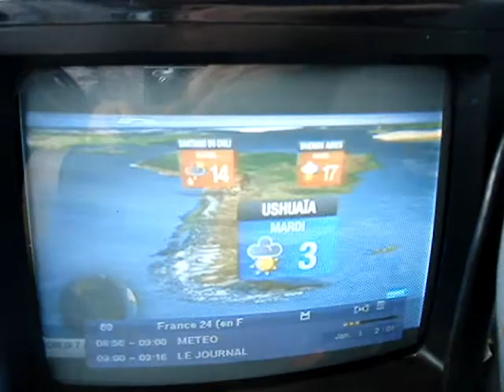06.08.2013, PCH1: KBH-Mux 1 auf K35 (3) ...mit dem Maximum T-1300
Der Empfang dieses Muxes mit dem Maximum T-1300 bringt zwar ein Programm mehr (Kanal KBH wird in MPEG-4 ausgestrahlt), dafür ist aber bei den MPEg-2-Programmen die Empfinmdlichkeit deutlich schlechter gegenüber dem Digipal1. Mehr als den "Klötzchenbrei" gab der Maximum nicht her, der Digipal1 hätte France24 sauber empfangen.

The reception of this DTT multiplex with the Maximum T-1300 brings one more channel (Kanal KBH uses MPEG-4), but the sensivity for MPEG-2 of this Rx is lower than from good old Digipal1.